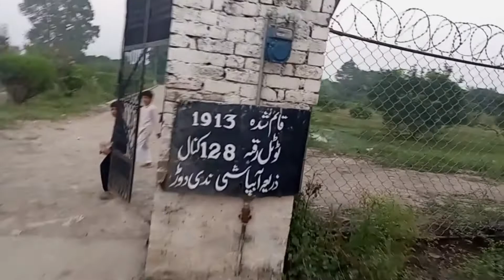its me and my friend go to farm and i agian post